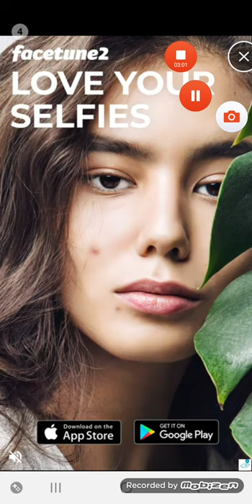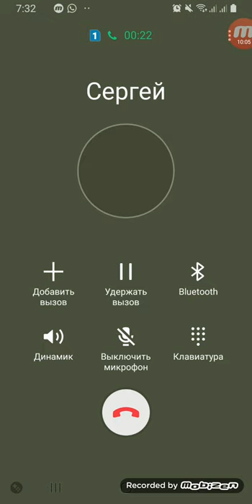Word Life Android Gameplay